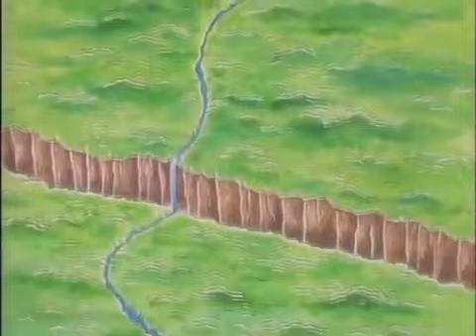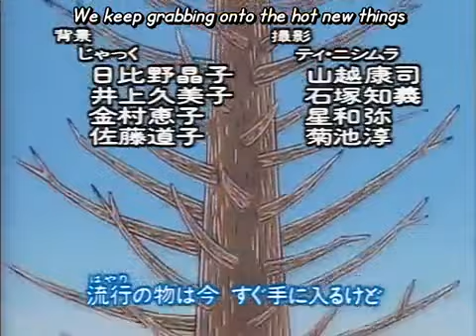Araiguma gets beaten up! | Bonobono | Episode 43 | Who's the best?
oof.

I don't own this anime